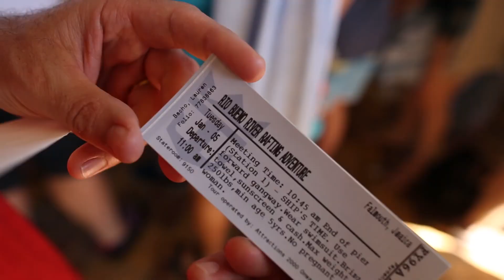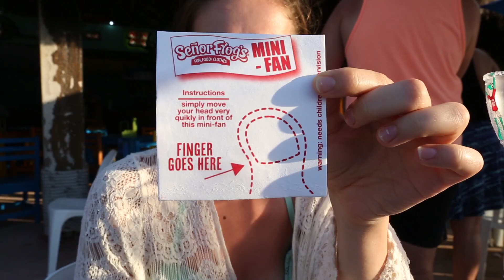Royal Caribbean: Oasis of the Seas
My family's vacation aboard the Royal Caribbean cruise ship the Oasis of the Seas from January 2nd to January 9th. Port stops in Labadee, Haiti, Falmouth, Jamaica and Cozumel, Mexico.
Video edited by Lauren Bacho, video shot by Andrea Bacho and Lauren Bacho (Most GoPro shot done by Andrea and most Canon 5D Mark iii shots by Lauren Bacho).
Music is owned and copyrighted by the creators.
Circles (feat. Vanic) by machineheart, Stay (feat. Maty Noyes) by Kygo, Roses (feat. ROZES) The Chainsmokers, Hands to Myself by Selena Gomez, Here by Alessia Cara.